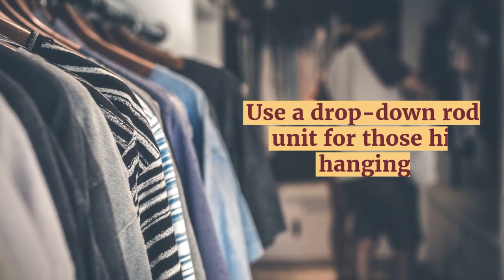The ultimate closet organization tips for senior citizens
Looking to organize your closet for this stage in your life? Check out these organizing tips that will streamline the process and transform your wardrobe into a useable and happy place again. Visit the details of the different steps